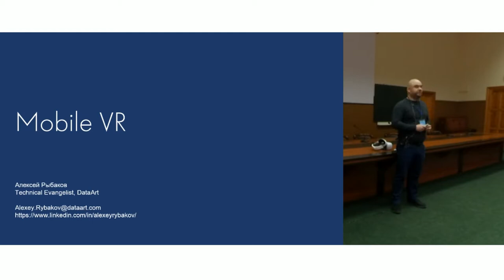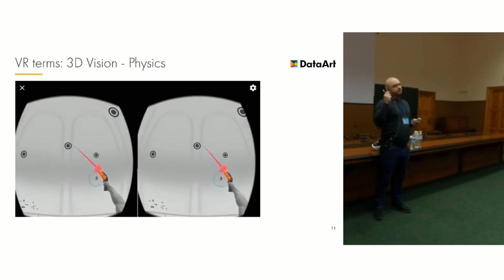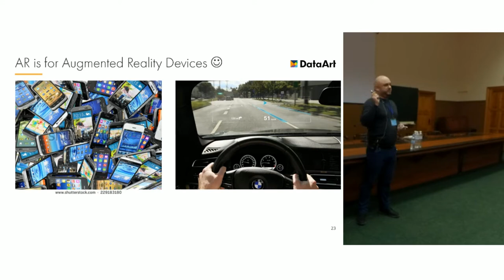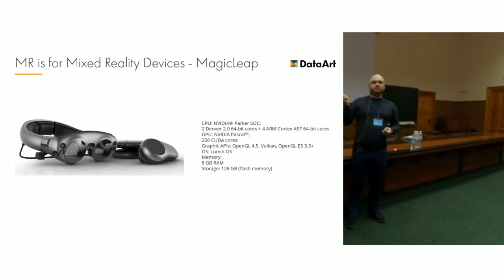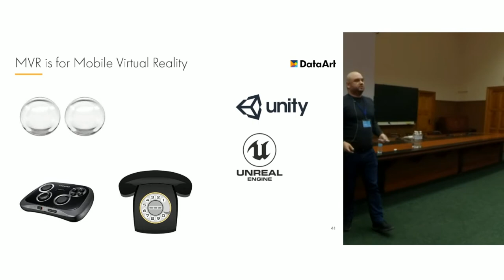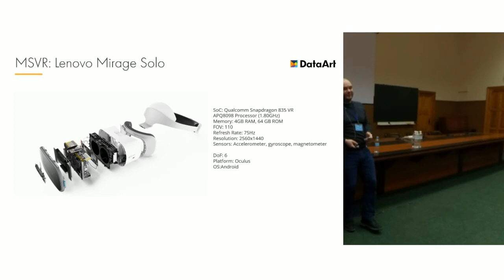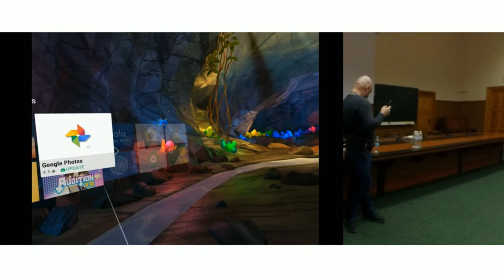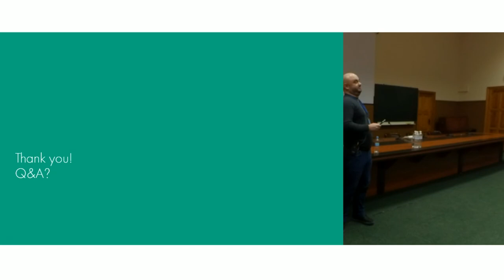«Мобильный VR».Алексей Рыбаков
Кратко поразмышляем о ситуации на рынке виртуальной реальности и более подробно остановимся на носимых VR шлемах: Samsung Gear VR, Oculus Go, HTC Vive Focus, Google Daydream.
Посмотрим на средства разработки и запустим пару приложений на Lenovo Mirage Solo Standalone VR Headset.
Поговорим о новом формате фото/видео от Google VR180 и сделаем коллективную фотографию на Mirage Solo Camera.